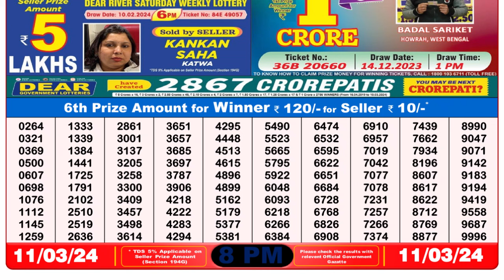🔴Dear Lottery Sambad Live 8pm today 11.03.24 Nagaland State Lottery Result